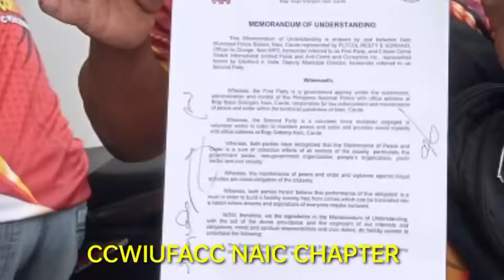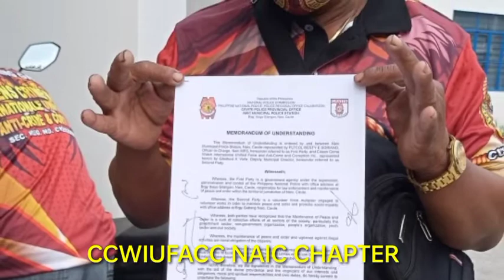CCWiufacc naic chapter vlog #1 checkpoint w/ pnp naic